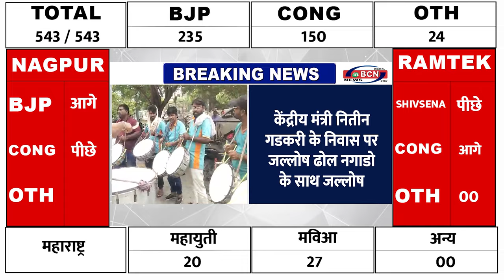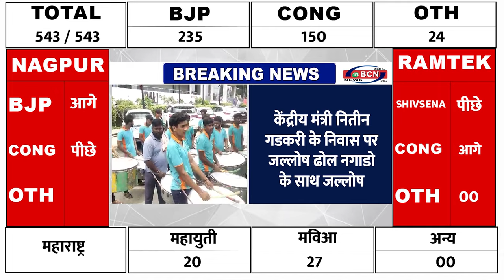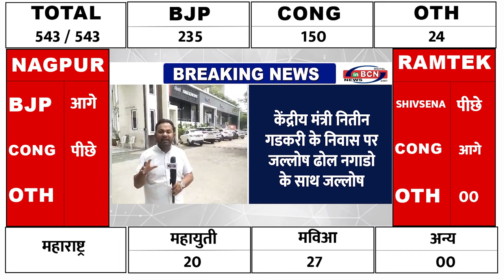गडकरी के घर के सामने बजाये ढोल ... INBCN NEWS